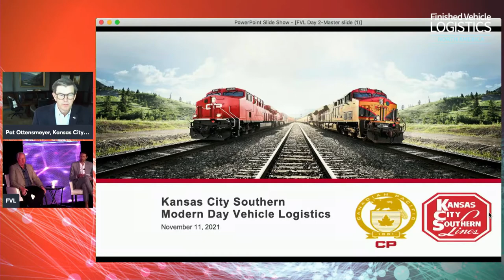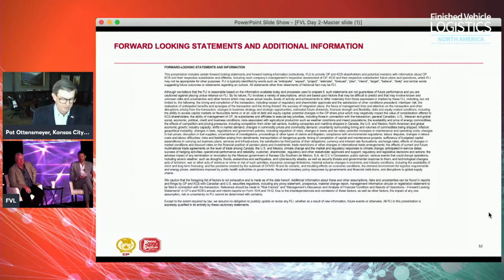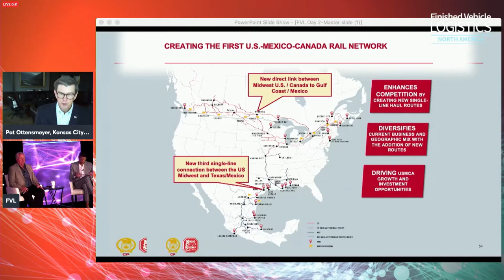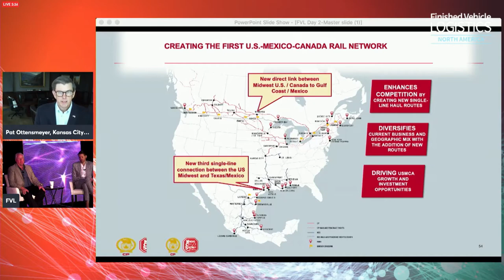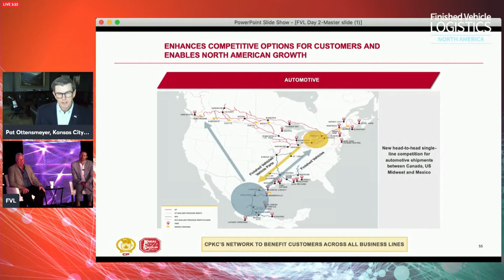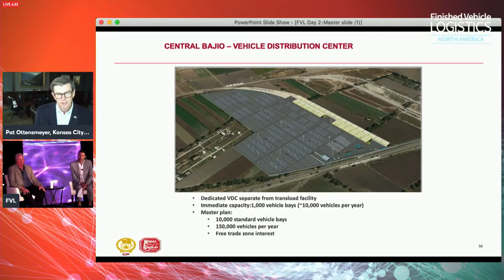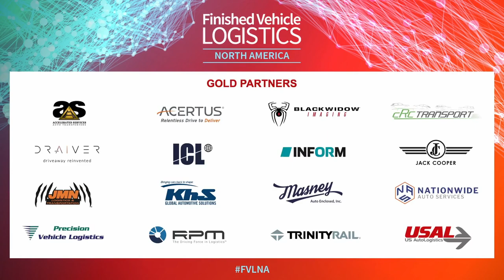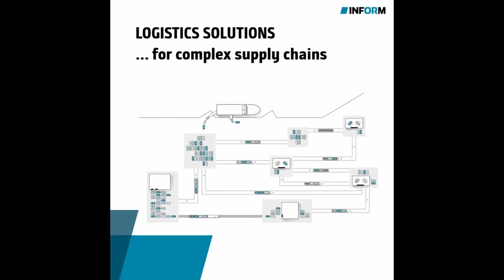Session 9: A true North American railroad – what the CP and KCS merger means for vehicle logistics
KCS president Patrick Ottensmeyer joins vehicle logistics veteran Dennis Manns in conversation on how the upcoming merger with CP will improve capacity and border flows for vehicle logistics, and how the rail company is mitigating the supply chain crisis, including through investments south of the border.

In an exclusive fireside chat at the Finished Vehicle Logistics North America 2021 conference, Pat Ottensmeyer revealed details on how the merger between the railways – which is currently moving through regulatory processes and is expected to be finalised early in 2022 – would open up further investment capabilities, and help to create the first truly integrated rail services in North America. Automotive remains a key pillar for KSC, as it will be the combined railways, according to Ottensmeyer. He also described why the railways had worked with a number of key stakeholders, including Dennis Manns, from North Motors Group, on developing a new vehicle distribution centre in Mexico’s Bajío region.

Ottensmeyer and Manns looked ahead to what the vehicle logistics industry needs in North American railways services to help recover from the current supply chain crisis, as well as what technology, labour and processes will make the railways industry fit for purpose in a changing automotive landscape.

Featuring
Patrick Ottensmeyer, President & CEO, Kansas City Southern
Dennis Manns, Executive Leader, North Motors Group

Moderator
Christopher Ludwig, Editor-in-Chief, Automotive Logistics and Ultima Media